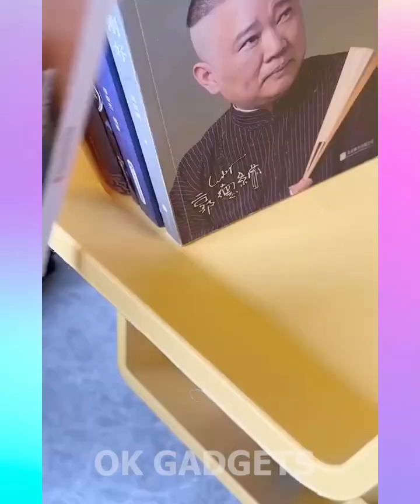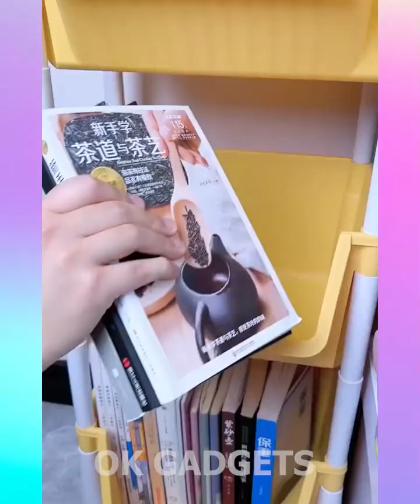Smart Appliances & Kitchen Gadgets For Every Home #14 🏠 Smart Home Inventions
Ok Gadgets synthesizes Versatile Utensils, Creative Ideas, Smart Small Gadgets, Production Process You Must See, how to make everything, Creative Ideas That Are At Another Level, Secrets In The Profession, Smart gadgets - compact, Super strange strange - interesting...